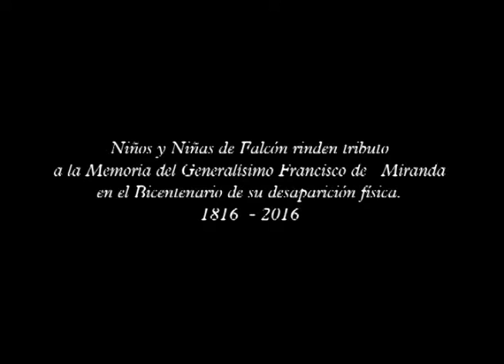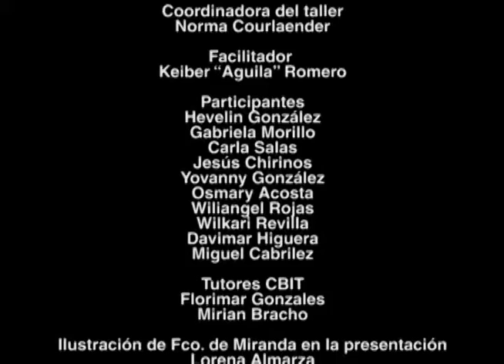Francisco de Miranda y sus Amados Libros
Francisco de Miranda tenía amplios conocimientos, podía hablar hasta 5 idiomas incluyendo el latín, para el su biblioteca significaba mucho, de hecho era envidiable para la época. Miranda sabía perfectamente que el conocimiento le dari ventajas dónde quiera. Por eso siempre tenía su biblioteca como su más preciado tesoro y la llevava con el a todas partes.

Taller de cine animado Cuadritoacuadrito realizado en la escuela Diego León Zuniaga en Coro estado Falcón.